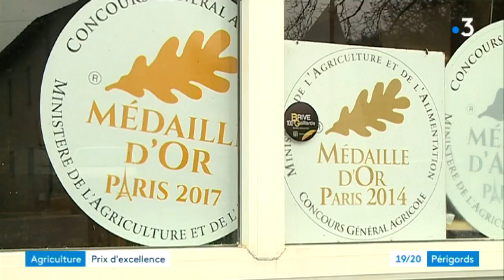Prix d'excellence pour l'huile de noix du moulin de Maneyrol à Pazayac (24)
Le Moulin de Maneyrol tenu par Charlie le Gallo produit de l'huile de noix. Une production déjà largement récompensée et médaillée et qui est l'une des deux seule du département cette année à avoir décroché le Prix d'Excellence du concours général agricole.